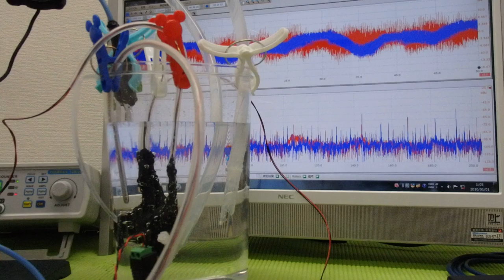超音波水槽のダイナミック液循環システム ultrasonic-labo